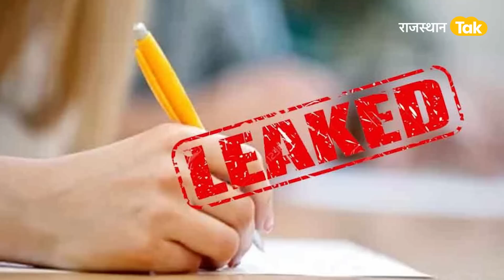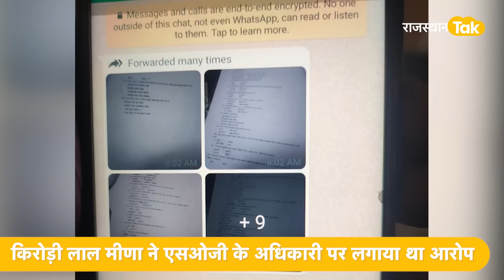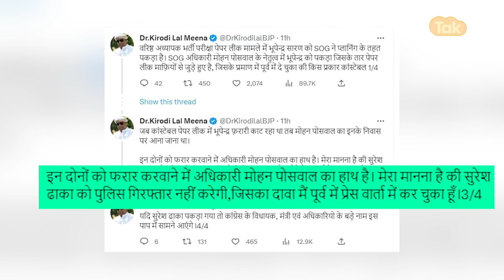Paper Leak मास्टरमाइंड Bhupendra Saharan की गिरफ्तारी से होंगे कई बड़े पर्दाफाश!